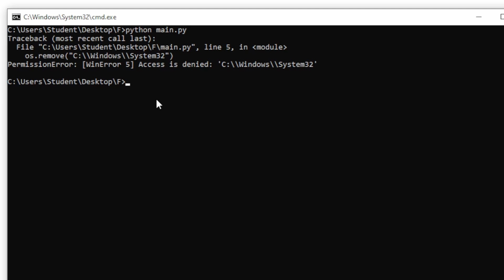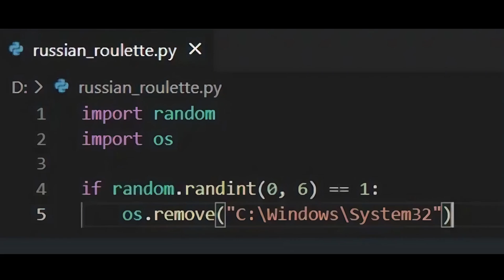DELETE SYSTEM32 with PYTHON?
Hi! Recently I saw this meme, it looks funny, isn't it? But what if it could really explode your computer? Or not? So let's investigate it.First of all, never try to repeat it. Secondly, I'm using virtual operating system for this test. I've already created a folder for that, let's create a python script. Next, I'll type the same code. Now it's time to launch it. Don't worry, Windows, your time has come..Well, Im lucky today! Let's try again... Ok, I just change the condition into always true. And now. Nothing happened! Windows do not allow to delete system files throught the script, even if I run it as administrator. Bill Gates made it smart! So, the conclusion is that meme is wrong, script does not simply destroy all system, it would be too unsafe to use Windows!